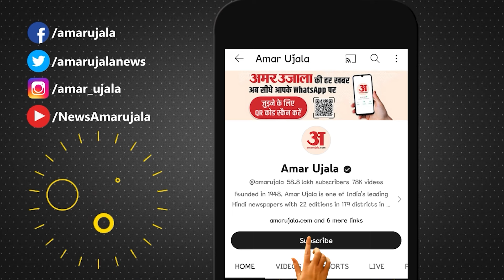गुलमर्ग में बर्फ का सूखा.. ये बना पर्यटकों का नया ठिकाना | Gulmarg | Sinthan Top | Hill Stations